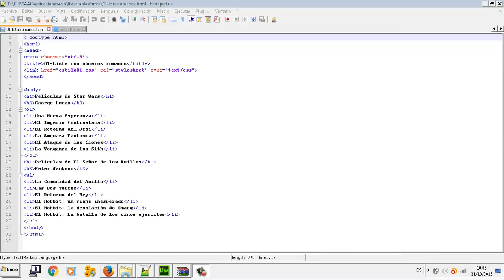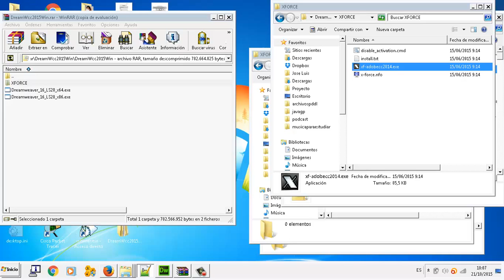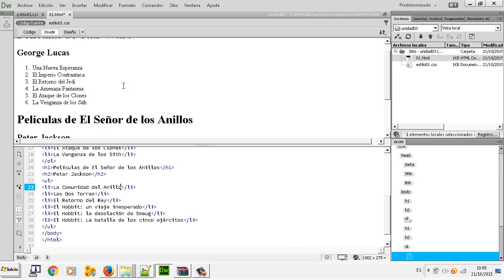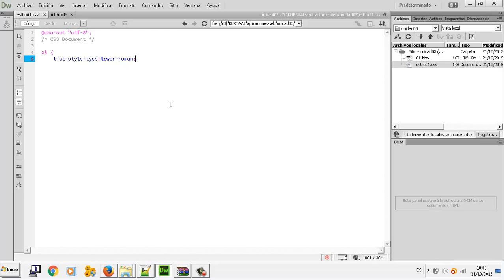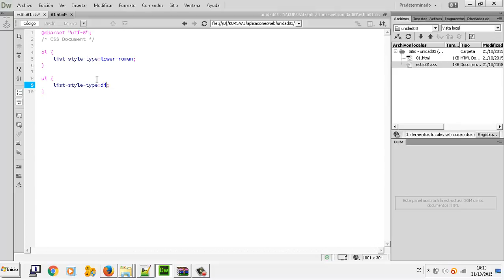CSS Estilo con viñetas UD 03 01 Aplicaciones web CFGM Explotacion Sistemas Informaticos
CSS Estilo con viñetas UD 03 01 Aplicaciones web